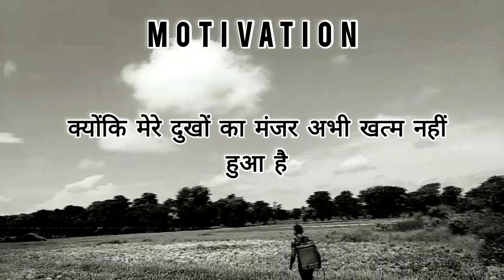👌Sad status/sad motivation😭😭